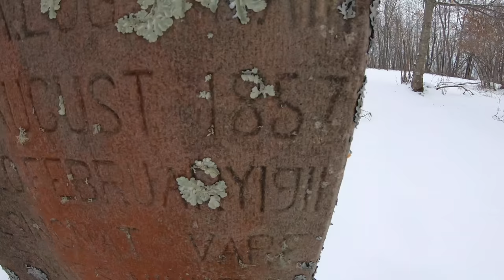Snow Plowing a Long Icy country Road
Long Icy gravel road. We take the plow truck to North Minnesota to Try the Boss drag Pro 180 Z  on a Winding country road snaking through the trees and country.